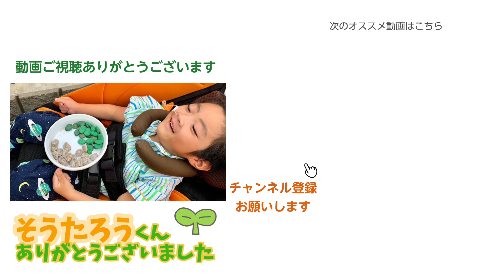進行性の病気でも『食べる楽しみ』忘れないで〜手作り野菜を食べさせてあげたい母の想い/Mother's desire to feed homemade vegetables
Hello!
We "unleash" is an incorporated non-profit organization.

We are introducing the life of children using medical-care equipments at home.

We have been sharing information for realization of a society as all children who need medical cares and equipments and their family can lead to the happy and fruitful life around the world.

⭐️バースデードネーション開催中！
アンリーシュ2周年の誕生日をお祝いしてください✨

🌟アンリーシュ サポーターズへの入会はこちら

🌟寄付だけじゃない！応援するための色々な方法📣
PayPay、キモチと、Amazonでのお買い物など、色々あります！

🌟これまでそうたろう君が出演してくれた動画はこちら
畑で取ったお野菜を使って、胃ろうのペースト食をつくる！（胃ろうにしてよかったこと・困ったこと）
経鼻経管栄養チューブの交換の様子(使っている物品や気をつけているコト)
【医療的ケア児の日常】お家での経管栄養、1日の注入ルーティン(色んな場所での注入の様子)

🌟胃ろうに関する動画⭐

■NPO法人アンリーシュとは
アンリーシュは「医療的ケアを必要とする児童と家族・支援者が暮らしやすい社会をつくる」というビジョンのもと活動を続けています。
（※暮らしやすい社会とは、医療的ケア児について知り、認め合い、誰もが自分らしく生きることができる社会のこと）

発信を通して、医療的ケア児家族への支援体制が整う社会を目指します。

■問い合わせに関して

※当団体やご協力者様に対し過度な誹謗中傷や営業妨害にあたる場合、法的措置を取らせていただく可能性がございます。

【アンリーシュWebメディアにて医療的ケア児の子育てについて情報発信中】
◆医療的ケアごとに調べる
◆使えるサービスや助成制度、お金について調べる